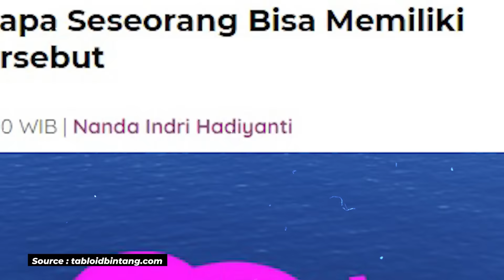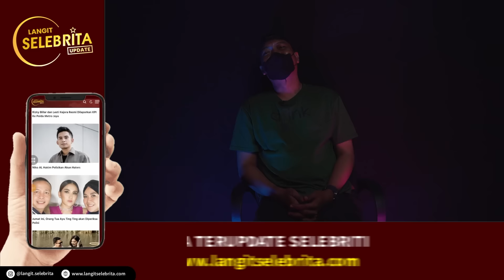JUJUR KAMI ITU BIS3KSU4L!! TERNYATA MAIN SAMA W4NIT4 LEBIH KASAR DARIPADA PRI4!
One On One kali ini kedatangan sejumlah narasumber para pria yang memiliki orientasi biseksual.

Mereka menjawab alasan-alasan mengapa mereka memilih jadi biseksual.

LANGIT ENTERTAINMENT! Sebuah channel yang akan selalu menghibur dengan beragam konten yang seru, berbagi dan fun nih guys! Dengan host-host papan atas, Langit Entertainment menyajikan program-program yang menarik untuk kita semua tentunya, diantaranya:

* JELAJAH LANGIT INDONESIA
* PEJUANG NURANI
* ONE ON ONE
* I PODS
* DANANG DARTO SPEAK UP

Advertise and Endorsement
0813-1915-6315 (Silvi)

Karena LANGIT ENTERTAINMENT akan bagi-bagi hadiah untuk kamu yang selalu setia menonton channel YouTube Langit Entertainment.

Akan ada hadiah mulai dari voucher senilai jutaan rupiah, smartphone, smartwatch, hingga sepeda motor guys!

Mau tau cara dapatkan hadiahnya?

Nih caranya :
1. Wajib aktif di komentar setiap video di channel YouTube Langit Entertainment
3. Wajib follow Instagram @langit.entertainment
4. Share postingan ini ke stories dan tag @langit.entertainment

Gampang banget kan caranya, yuk terus pantau channel YouTube Langit Entertainment dan selalu aktif komentar di setiap videonya!